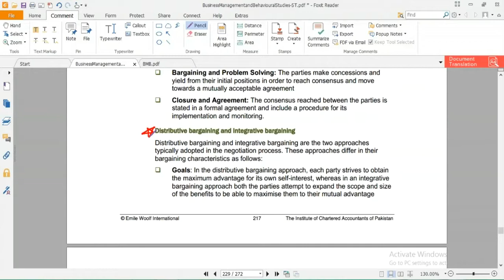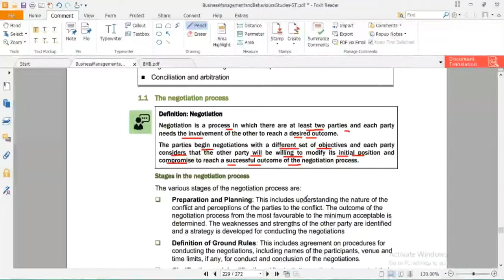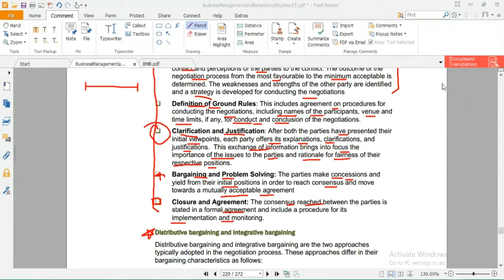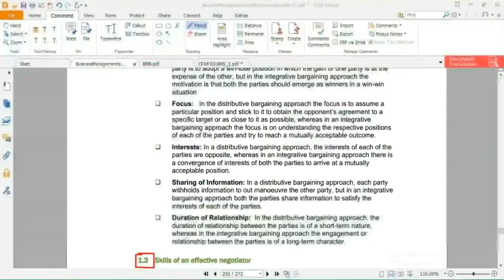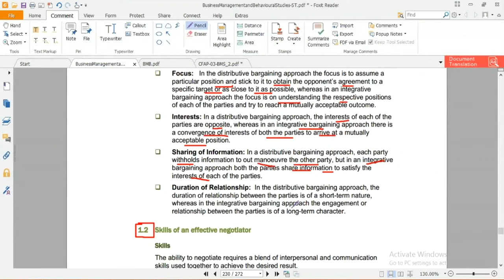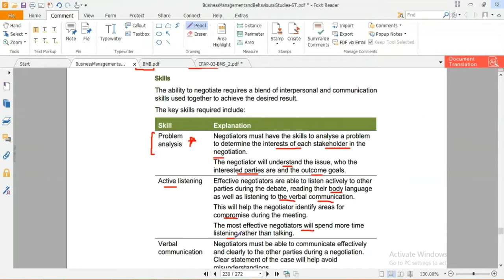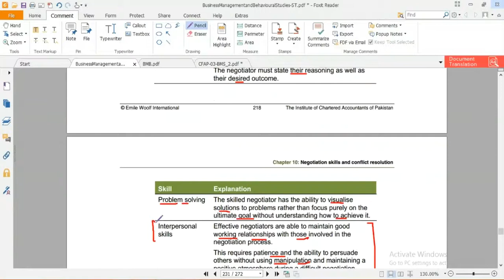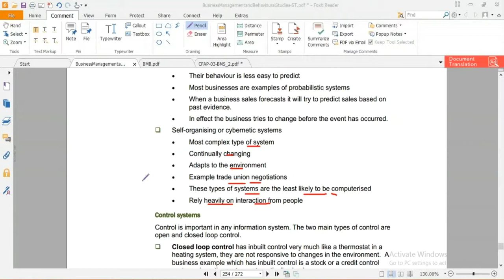lecture-66 Business management and behavioral studies (Bmbs) CAF-04-----------ICAP